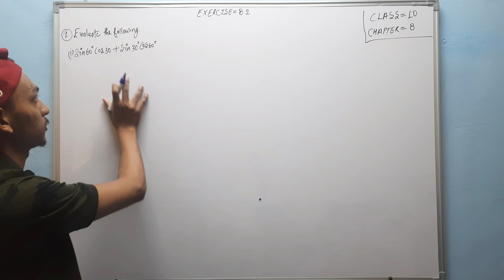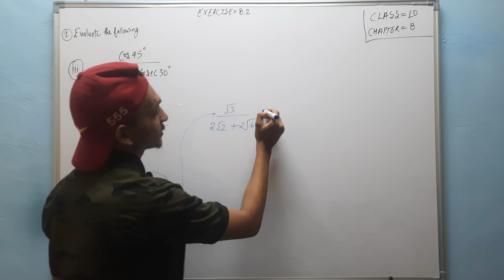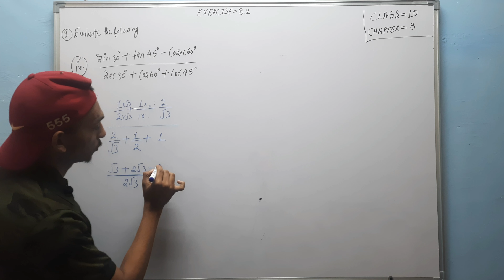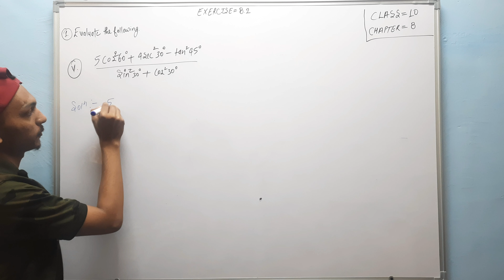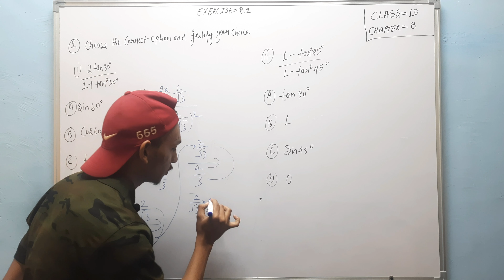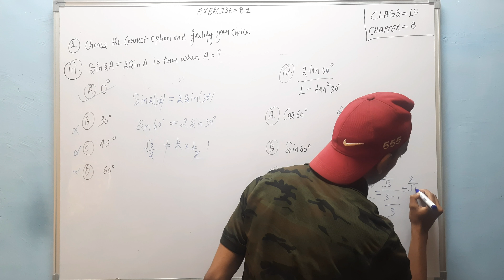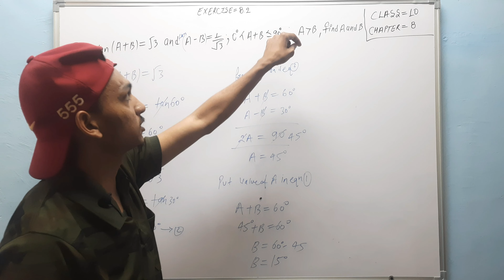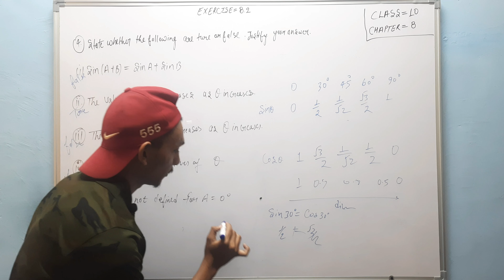class 10th Maths chapter 8 exercise 8.2 new ncert book |introduction to trigonometry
class 10th Maths chapter 8 exercise 8.2 |lntroduction to trigonometry|